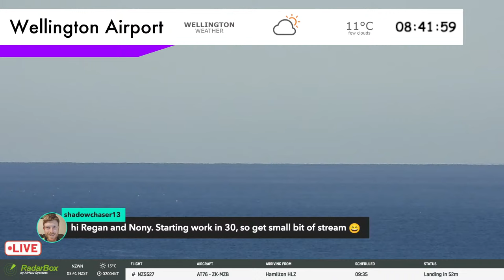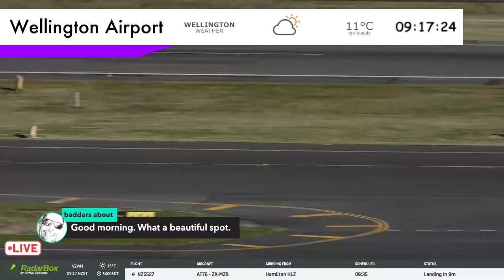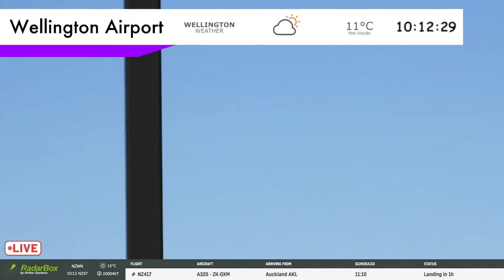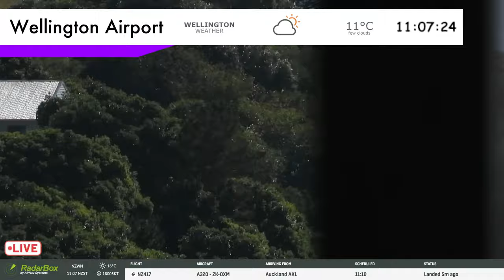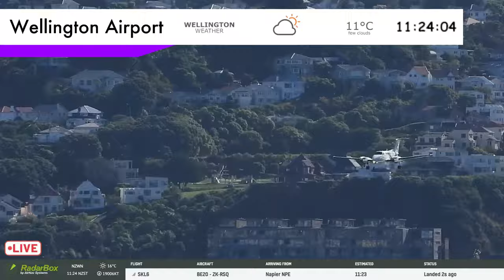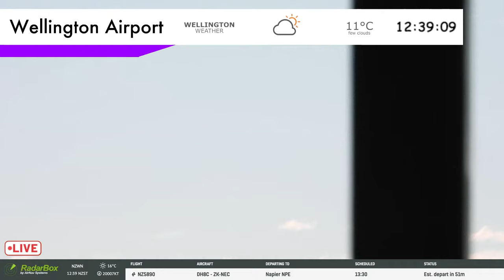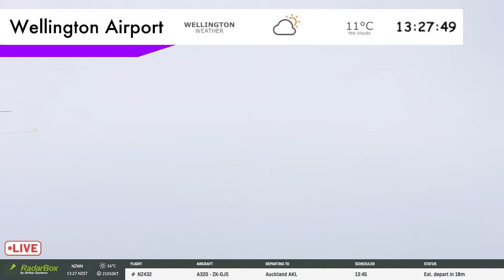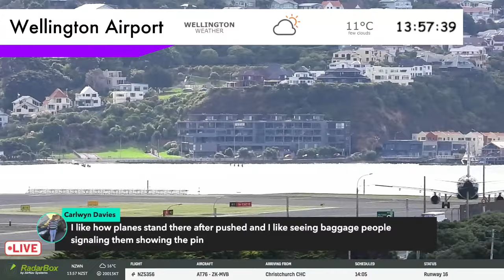🔴 LIVE WELLINGTON Airport Plane Spotting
Welcome to the Australasia Live Plane Spotting Tour!  This is the FINAL of 16 streams after 8 whole days of aircraft action.  This is the 1st of only 1 session at Wellington International Airport!  Thank you for your massive support over the last little while and I'll see you all later in the year for another trip somewhere!

Expected stream highlights:
Jetstar Airbus A320 to Auckland
Sounds Air Cessna 208 Grand Caravan to and from Picton Koromiko
Air New Zealand Airbus A320 to and from Auckland
Sounds Air Cessna 208 Grand Caravan to and from Blenheim
Air New Zealand Airbus A320 from Christchurch
Air Chathams ATR72-500 from and to Chatham Island Tuuta Airport
Sounds Air Pilatus PC12 from Taupō
Sounds Air Pilatus PC12 from Westport
Jetstar Airbus A320 from and to Auckland
Air New Zealand Airbus A320 to and from Dunedin
Air New Zealand Airbus A320 to and from Queenstown
Air New Zealand Airbus A321NEO from Sydney
QANTAS Boeing 737-800 from and to Melbourne
Air New Zealand Airbus A320NEO from Melbourne
Air New Zealand Airbus A321NEO from Brisbane
QANTAS Boeing 737-800 from Sydney
As well as various turboprops and GA action!

Expected live times for this session:
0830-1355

The rest of the Australasia Live Tour!
QANTAS 737-800 Business Class
Air New Zealand 787-9 Premium Economy
QANTAS Boeing 787-9 Business Class
QANTAS A330-200 Business Class
Virgin Australia Economy X
Bonza 737 MAX 8 Economy
Emirates Airbus A380 Business Class
6 flights in 1-day movie
Origin Air Jetstream 31 and 32
+ lots more!